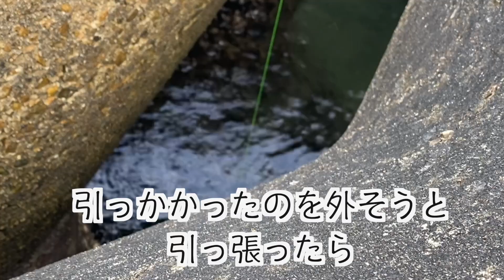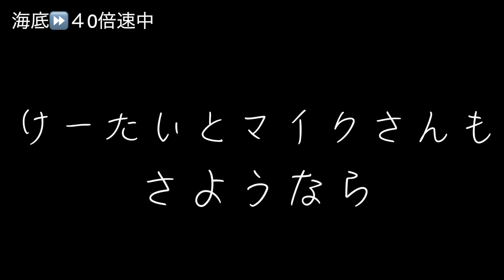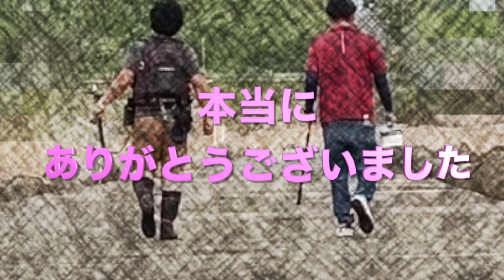【衝撃】穴釣り中に落下したらこんな感じ！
こんにちわ！
びっくりするほど物を落としまくりギネスに載りそうなまりんです。
今回の撮影では携帯と撮影道具を丸ごと落とし、大変でした。
近くにおられた男性に感謝です！
穴釣りは足元やテトラ上、不安定ですので今回の様なことが起きない様、対策をしなくてはいけないなと思いました。。